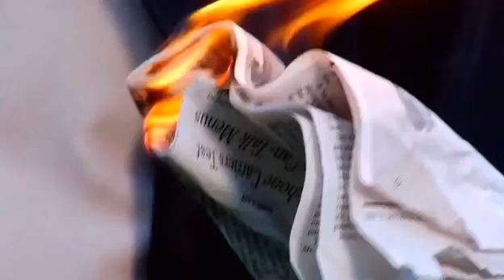Fate of Universe explained through basic Laws of Thermodynamics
Courtesy :  Universe Series from History Channel.
Scientists Alexei Filippenko and Michio Kaku explain in simple lay man terminology using the 'Laws of Thermodynamics' on how the Universe would end in Billions of years in the future.